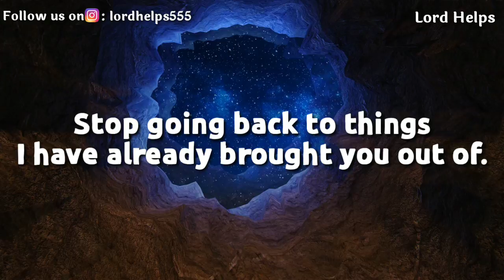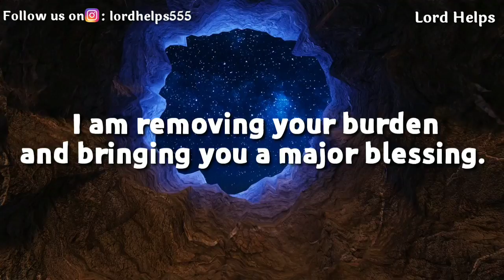Motivational Message From God | Open Now | Lord Helps (26)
Brief Introduction Of This Video 👇👇
"Everything is going to be okay, trust these words"..

Team,
Lord Helps